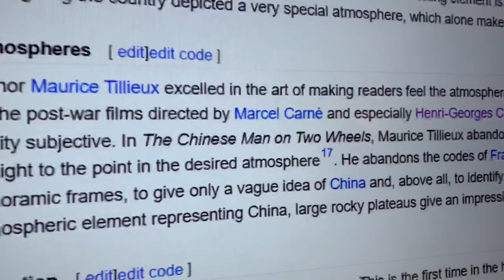Maurice Tillieux’s Wages of Fear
the epic music:
Jacques Loussier - Dark Of The Sun (The Mercenaries) - Main Theme (1968)
Lalo Schifrin - Tiger tank